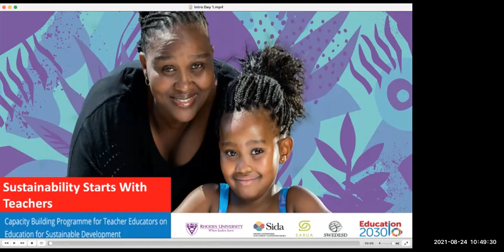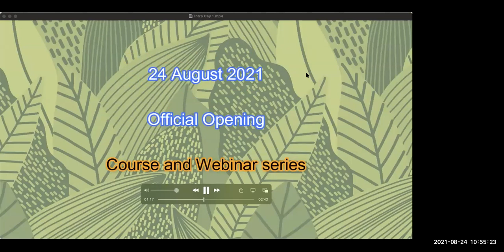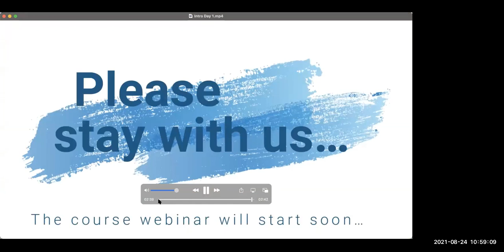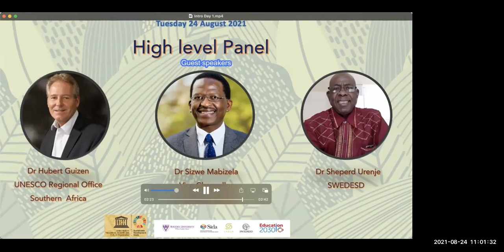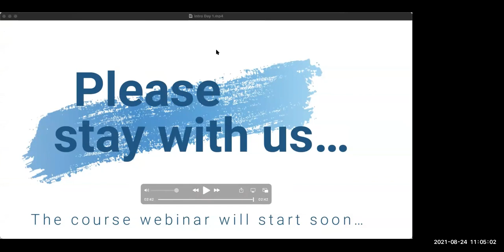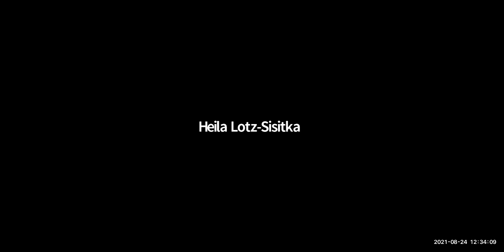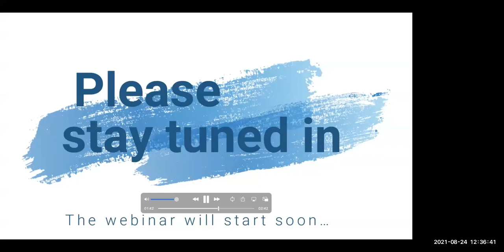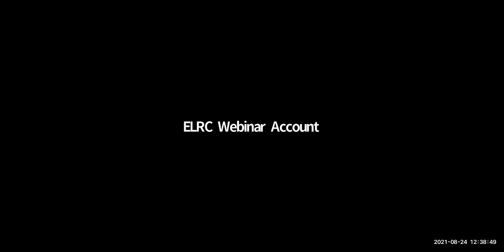SST Course Webinar Tuesday 2021 08 24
Course Opening Webinar: High level PANEL -
Dr Hubert Guizen (UNESCO ROSA); Prof Sizwe Mabizela (VC, Rhodes University); Michelle Bouchard(Sida); Teacher Education Government Representatives (Eswatini, Malawi, Tanzania)